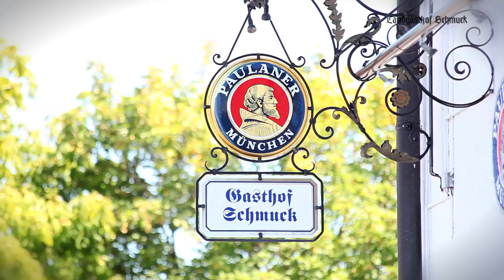Landgasthof Schmuck Sauerlach-Arget (English Version)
A home from home! Join us for an unforgettable holiday in the heart of the Bavarian Alpine foothills. Welcome to the Landgasthof Schmuck in Sauerlach-Arget. Now in the fifth generation of family ownership, we pay extra special attention to meeting your every expectation during your stay. Whether its our classic Bavarian delicacies or international culinary creations, with us you will experience tradition, as well as culinary delights at their very best. An example of this is that we only serve meat produce that has come directly from our in house butcher's shop, so you know it is always fresh when it arrives at your table.On warm days you can enjoy a cool wheat beer and other refreshments in our traditional Bavarian beer garden, under the chestnut trees.

Whether for a wedding, family reunion or a romantic dinner for two, in our rustic dining room or in our modern banqueting barn, you'll find our venue ideal for your event. We also offer personalized menus for groups of up to 300 people. From double rooms right up to the elegant bridal suite, our 28 rooms are spacious and comfortably furnished. Our peaceful location is the perfect place for rest and relaxation. And when, in the morning, you catch the scent of freshly baked bread rolls and coffee filling the air, you'll feel like you're right at home, here at the Landgasthof Schmuck in Sauerlach-Arget.